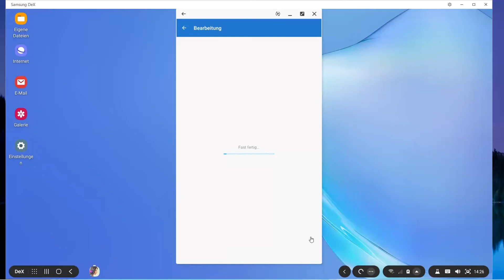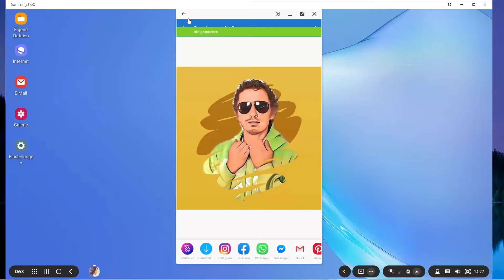Quick Edit One Stroke + AI Cartoon Effect Photo Lab Tutorial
3 ways to create a profile picture